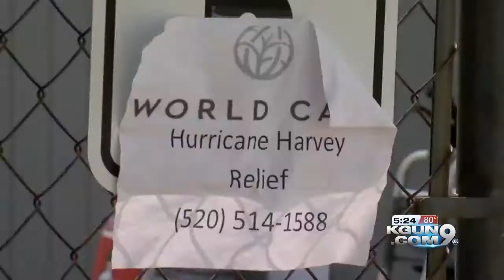Jim Click presents $50,000 donation to World Care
Jim Click presented World Care Executive Director Courtney Slanaker, with a $50,000 donation slated for Hurricane relief efforts on Wednesday morning.